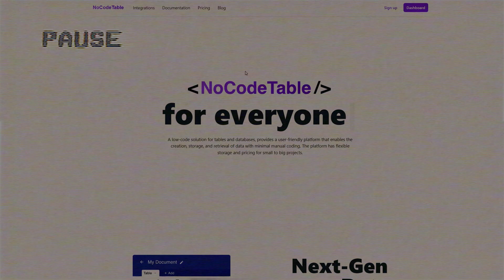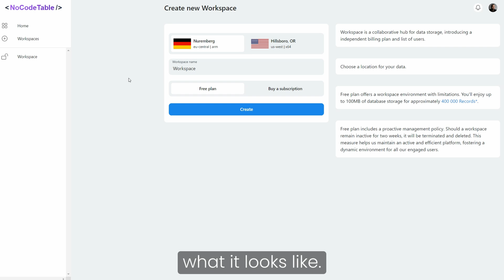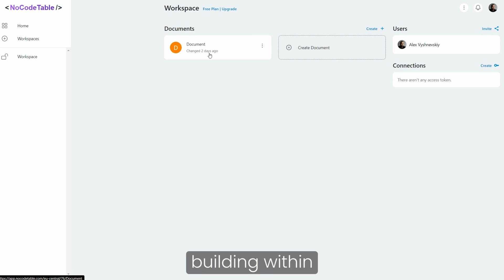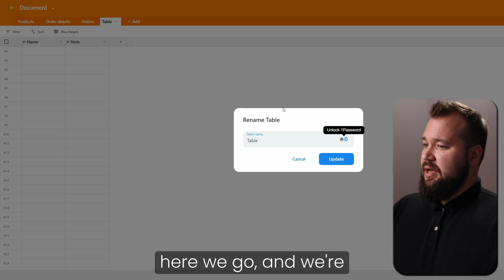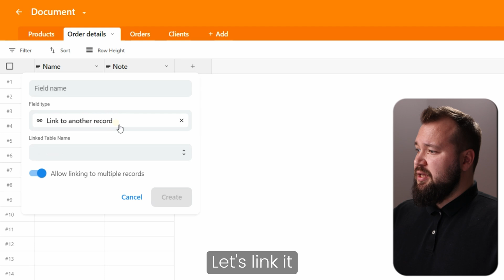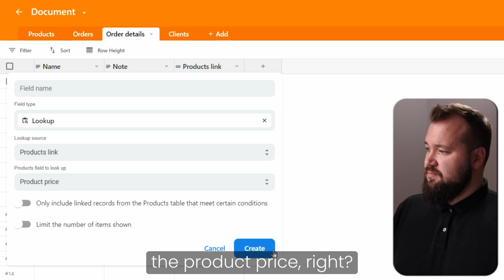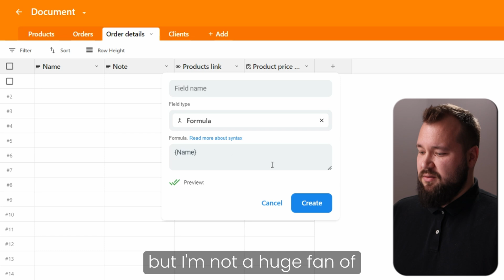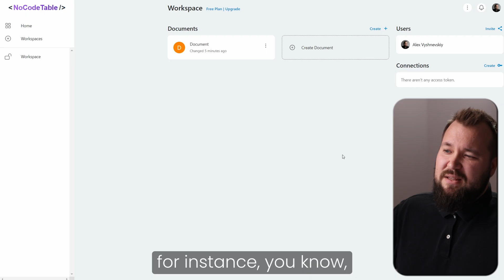I Tried NoCodeTable So You Don't Have To | Sonorus Consulting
Curious about NoCodeTable? I took a deep dive into this Airtable 'inspired' low-code db builder to see if it lives up to the expectations. Join me as I explore its features, usability, and whether it's worth your time.

Alex @ Sonorus Consulting

🛒Get this Automation:
coming up shortly..

🔍 Explore More Tools Featured Across Our Channel (Enhance Your Projects and Workflow!)

Using these links to sign up supports our channel's growth and allows us to create more valuable content for you.

Discover how we turn ideas into functional web applications! We specialize in bringing concepts to life through custom web solutions.